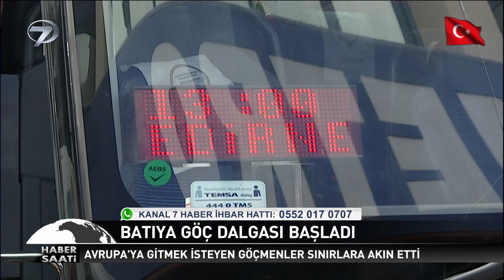Batıya Göç Dalgası Başladı